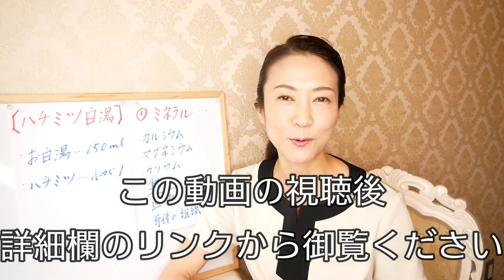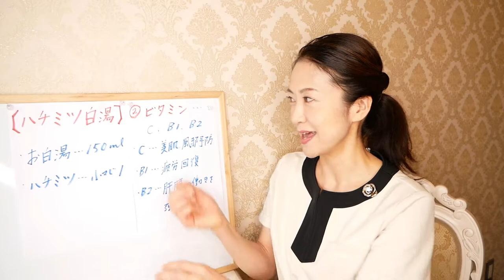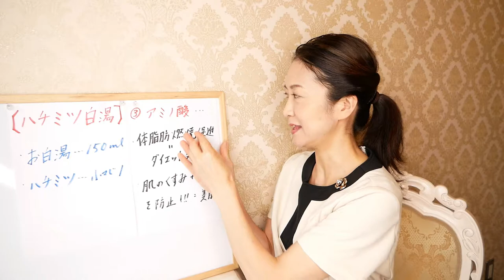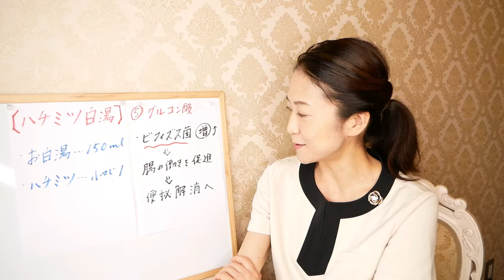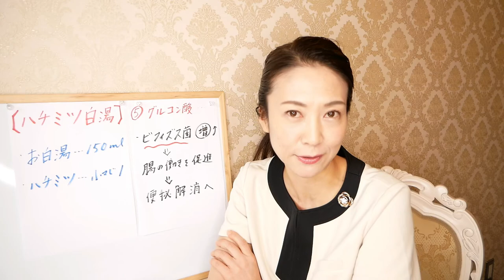【ダイエット】毎日「ハチミツ白湯」を飲むと、あなたの体に何が起こるでしょう？ウルプル肌を保ちながら痩せる方法【美腸活】